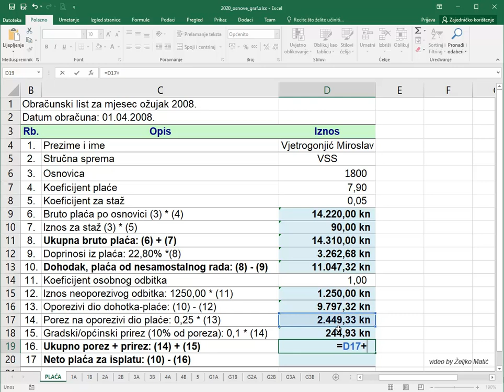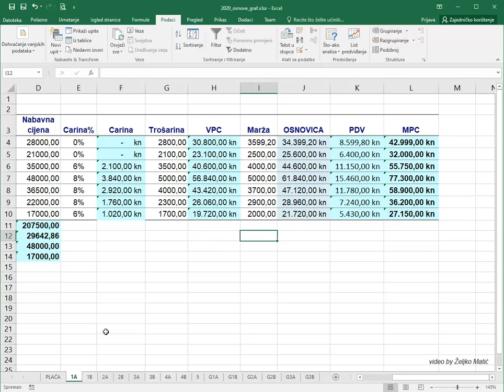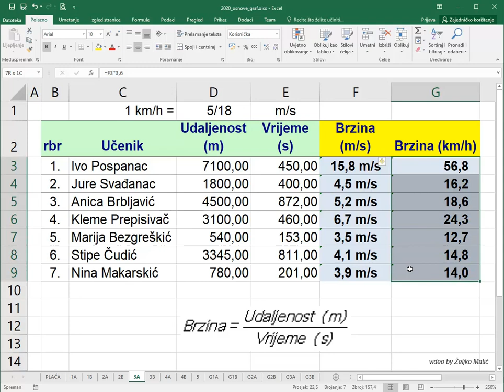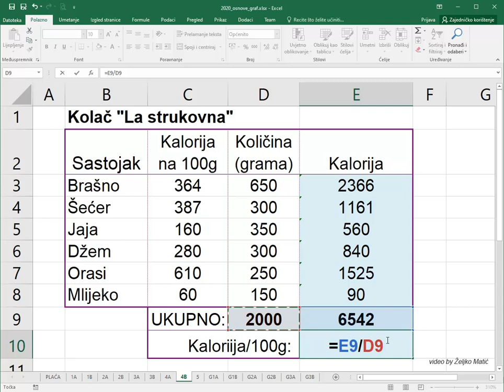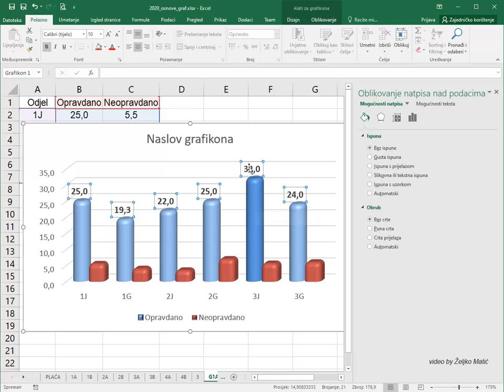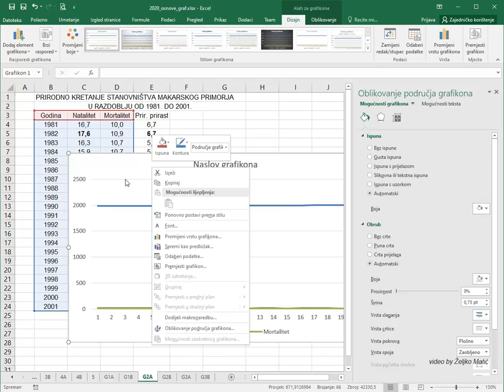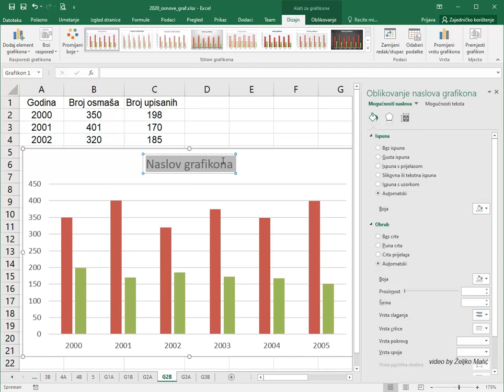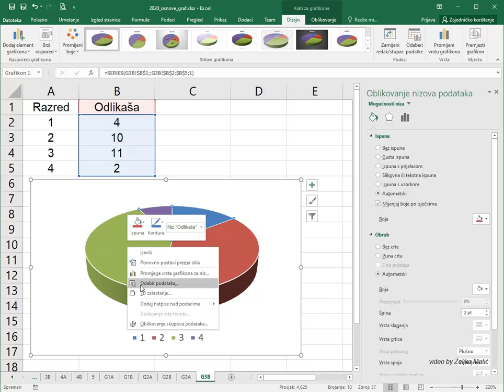EXCEL: osnovne formule i izrazi, grafikoni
excel, formule, grafikoni